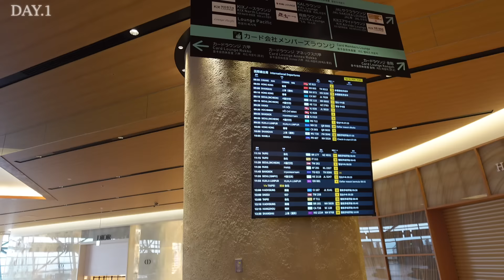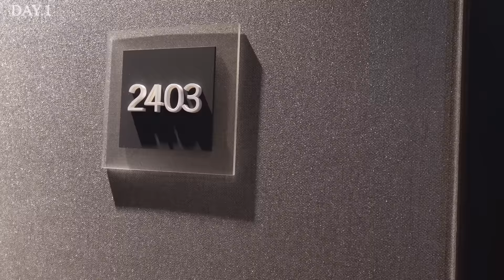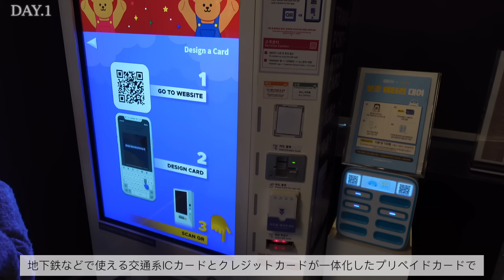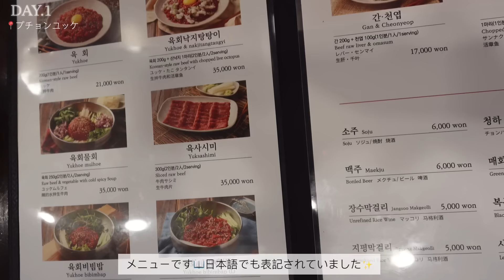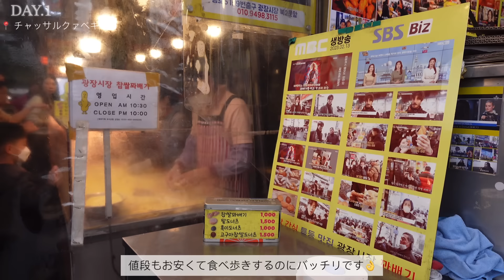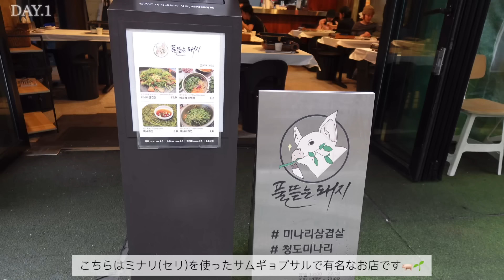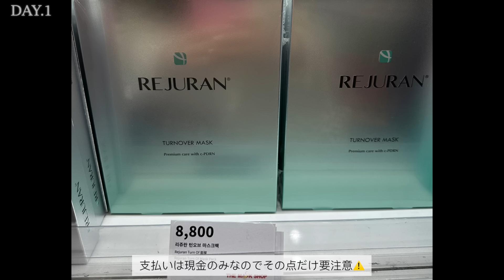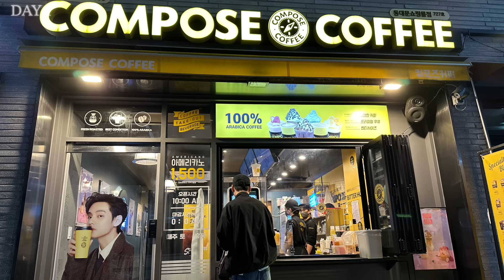【SEOUL Vlog🎀①】2泊3日の韓国旅行🇰🇷✈️/広蔵市場 東大門 弘大/カフェ巡り/グルメ/ショッピング👗🛍【韓国vlog】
今回は1年ぶりの韓国旅行のVlog 1日目の動画となります♡
昨年に引き続き今回も韓国でしか味わえないグルメを堪能し、人気のカフェもいくつか巡ってきました！
ショッピングも楽しんだのでその様子も簡単にまとめています。

韓国 ソウル へのご旅行や海外旅行を考えられている方、
グルメやカフェ巡りが好きな方の参考になれば幸いです！

まだまだ不慣れな初心者なので温かく見守って頂けると幸いです( ¨̮ )